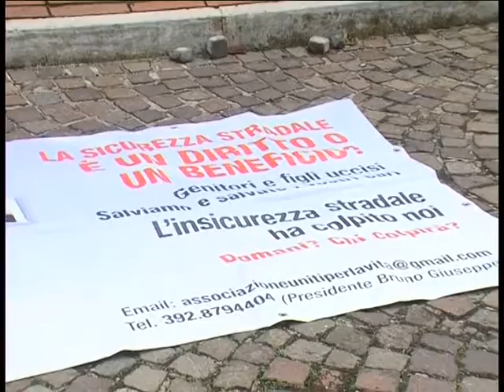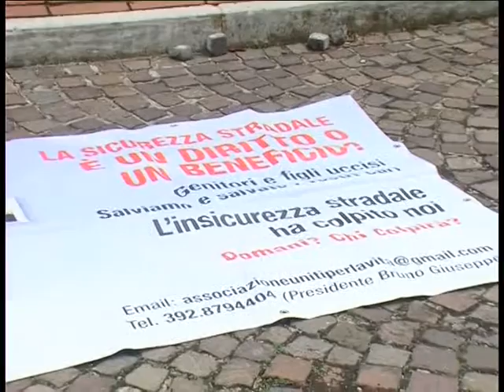Strage del bus, ecco le ultime decisioni su parti civili e perizie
Polemiche e proteste hanno accompagnato la seconda udienza che si e' svolta davanti al giudice monocratico del Tribunale di Avellino